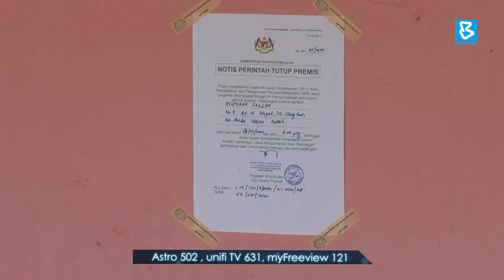100 hari : Transformasi sektor pertanian dan pendidikan agama di Kedah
BuletinBernama : Menteri Besar Kedah, Muhammad Sanusi Md Nor berkata, dalam tempoh pentadbirannya, antara cabaran terbesar yang dihadapi oleh kerajaan negeri Kedah adalah menangani wabak COVID-19.